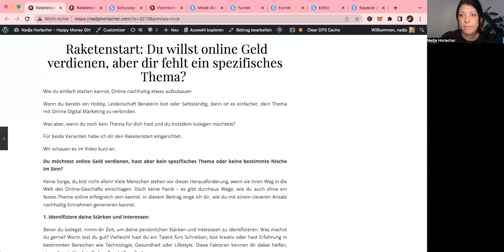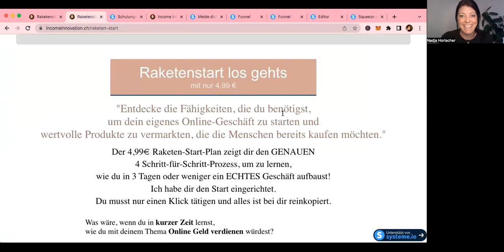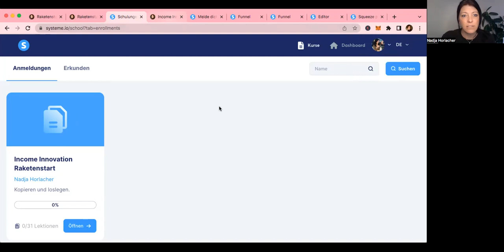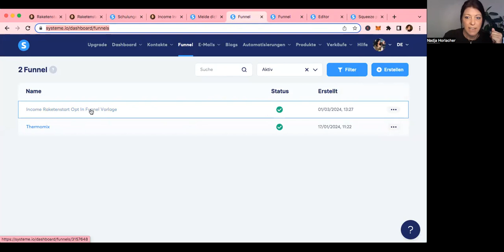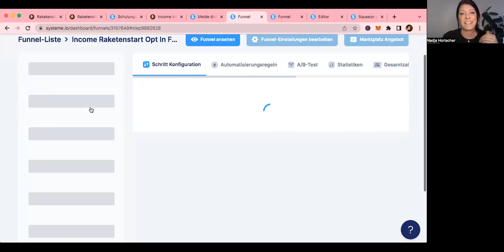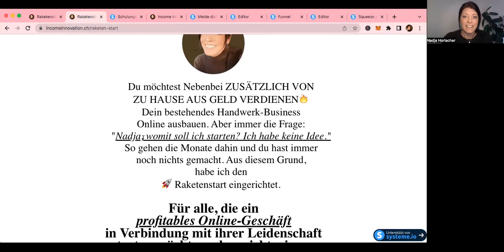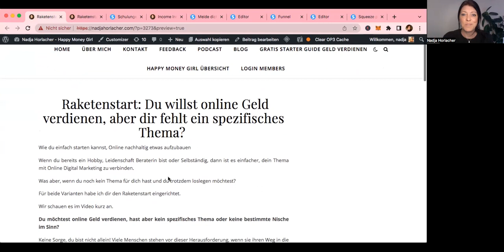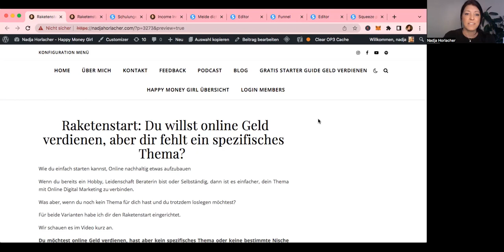Du willst online Geld verdienen, aber dir fehlt ein spezifisches Thema? Raketenstart Vorstellung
☀️Hier habe ich dir eine gratis Anleitung, wie du das funktioniert, damit du Geld von zu Hause aus verdienst.